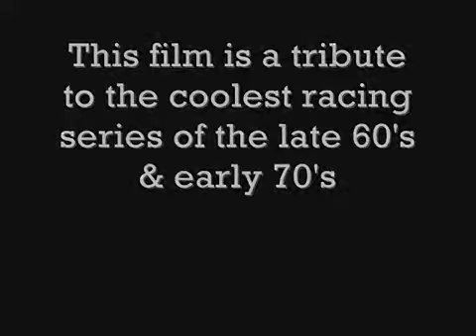Trans Am racing 60s 70s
SCCA TransAm racing of the 60s & 70s